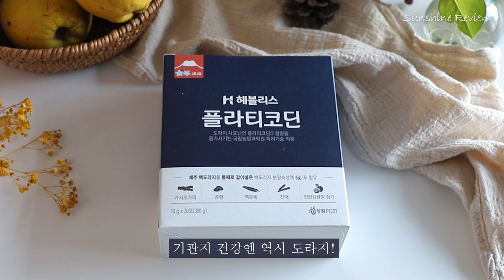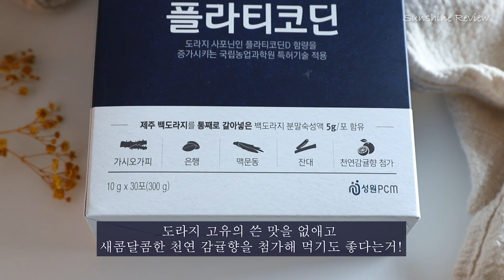짜먹는 도라지즙 추천! 헤블리스플라티코딘으로 목건강 챙겨요~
요즘 급 추워진 날씨에 기관지 건강에 이상신호가 오신 분들 많이 계시죠? ㅠㅠ
그래서 오늘은 기관지건강, 목건강에 도움을 줄 수 있는 짜먹는도라지즙 제품을 추천해드리려고 해요!
헤블리스 플라티코딘이라는 제품인데요~

요거 우리가 흔히 아는 민요,
"도라지~도~라지, 백~도~~라~지!"
그 노래 속 백도라지를 사용한 제품이랍니다 :)

제주에서 재배한 3년근 백도라지를 통째 갈아 넣은 제품으로
여기에 기관지 건강에 좋은 국산 한약재 4종,
가시오가피, 은행, 맥문동, 잔대 추출농축액이 첨가되어 있어 기관지건강에 그만이에요^^

이름 속 플라티코딘은 항염증 성분인 플리티코딘D를 말하는건데요~
이 성분에 폐에 작용해 가래도 삭혀주고 염증도 없애준다고 하더라구요.
특히나 국립농업 과학원의 특허기술로 플라티코딘D의 함량을 높였다고 하니 이건 무조건 챙겨야겠죠? :)

무엇보다 좋은건 맛이 쓰지않고 새콤달콤하다는거~
천연 감귤향이 첨가되어 있거든요 :)
우리 꼬맹이들도 어찌나 잘 먹던지! ㅎㅎ

차로도 마실 수 있고~ 요리에도 활용할 수 있는 헤블리스 플라티코딘!
기관지건강, 목건강을 위해 챙겨 보세요!

지금 네이버 스토어팜에서 할인행사중이에요!